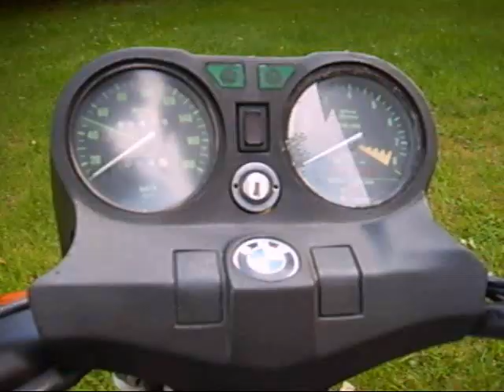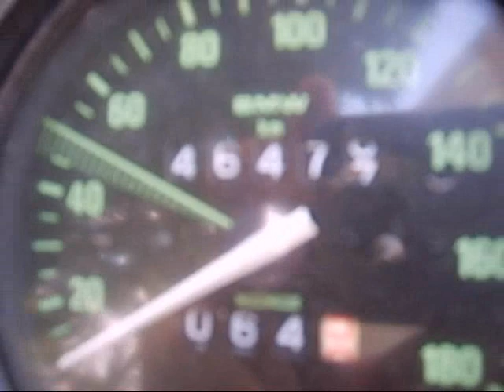BMW R65 1979 - remise à neuf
BMW R65 remise à neuf - hélas vendue depuis